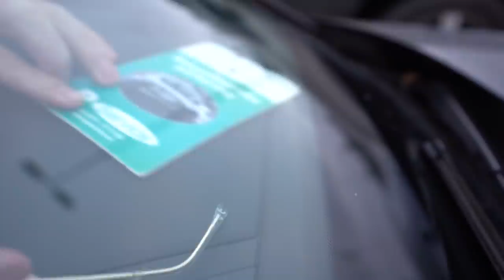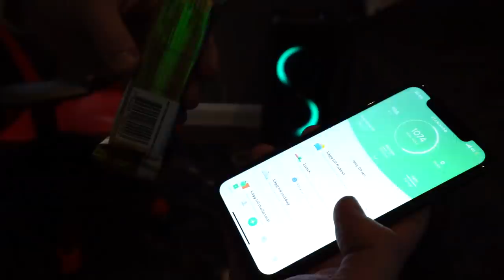GRILLAR BURGARE MITT I VINTERN!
Grillar konung burgare mitt i vintern och satan vilken känsla det är, TESTA!